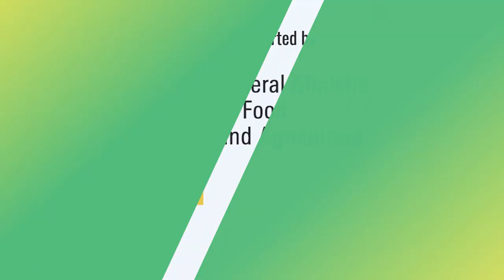Koronivia Joint Work on Agriculture: views from agriculture experts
Agricultural experts from FAO member countries discuss the way forward for the Koronivia Joint Work on Agriculture as the 26th session of the Conference of the Parties (COP 26) to the United Nations Framework Convention on Climate Change (UNFCCC) approaches.